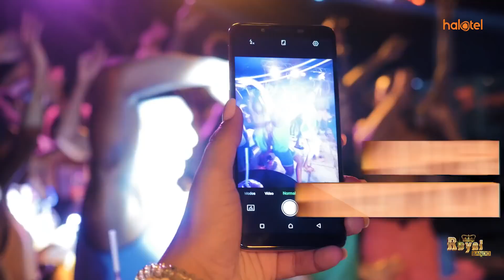TRENI YA KIFAHARI ILIVYOTUA DAR NA WATALII 69 KUTOKA AFRIKA KUSINI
Treni ya kifahari ya Rovos imewasili jijini Dar es Salaam ikiwa na watalii 69 kutoka mataifa mbalimbali duniani  watakaotembelea vivutio vya utalii vilivyopo Tanzania.